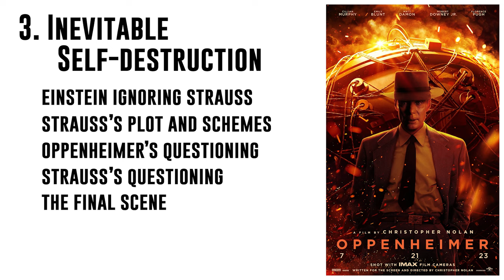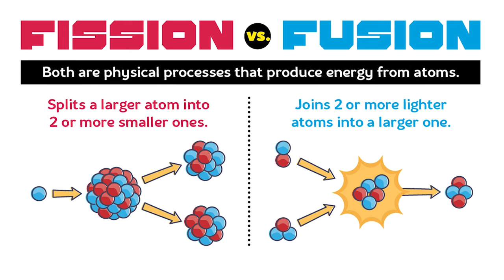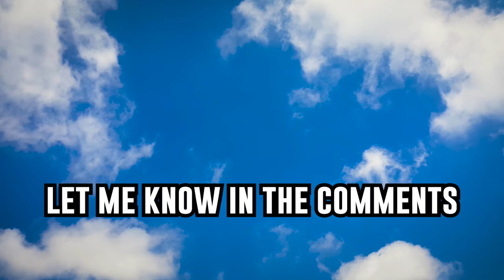Oppenheimer Explained | Analysis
I hope this Oppenheimer Explained Analysis / Oppenheimer Ending Explained / Oppenheimer Movie Explained helps anyone who may be confused. I loved this movie for its direction, story, and its message in so many ways, so it was really fun to do this breakdown. I did lots of research and thinking, and I think I've wrapped my head around it. Here is my explanation of the movie and the ending. Oppenheimer starring Cillian Murphy, Robert Downey Jr., Matt Damon, Emily Blunt, Florence Pugh, directed by Chrisopher Nolan is a new 2023 movie. Tune into this Lucas Blue Explained to find out the meaning of Oppenheimer. I would love to discuss!

This is a spoiler-filled Oppenheimer Explained video by Lucas Blue. Let me know your thoughts about oppenheimer or any of your favorite psychological horror movies in the comments below. I love hearing the opinions!

Cast: Cillian Murphy - Robert Downey Jr. - Matt Damon - Emily Blunt - Florence Pugh